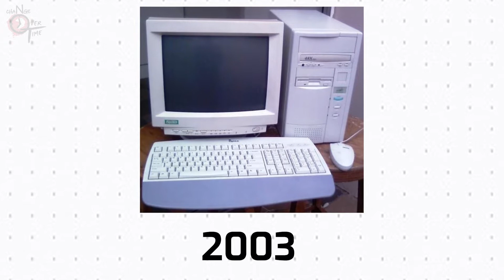#3 Evolution of PC - Historical change of computers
Computers started as 100kg room filling machines with the ability to do basic mathematics, to the grand but relatively small devices that can play the latest AAA games at 8K. We have variable refresh rates, 360Hz monitors, ray tracing, HDR and much more incredible things at our grasp in the modern tech world. See how we came here, and the giant leaps that were taken along the way by companies you know like HP, Dell and Acer to the ones you may have forgotten like Commodore, IBM and Atari.